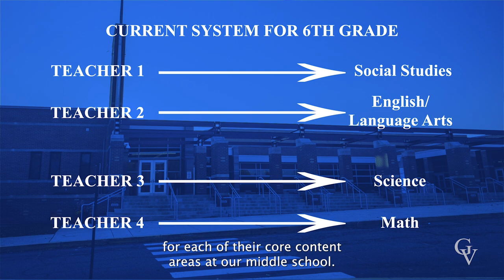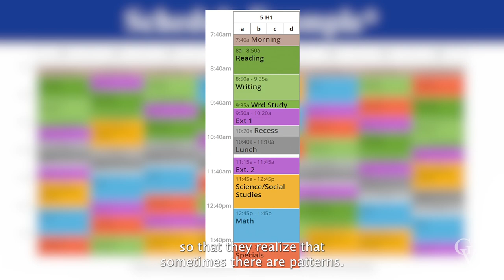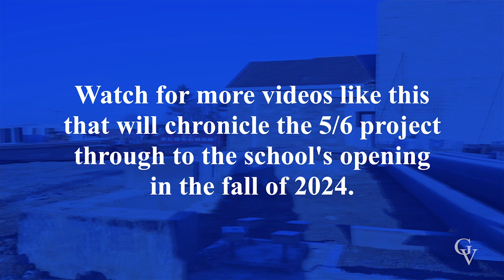Building a New 5/6 Center - Episode 3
This third video in our series highlights how the educational program (schedule) is designed for our fifth and sixth grade students.